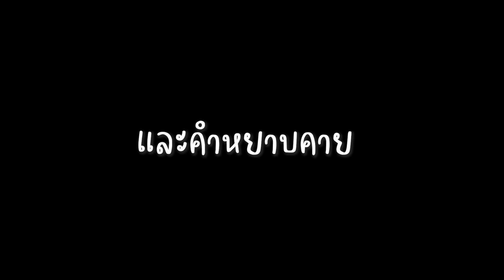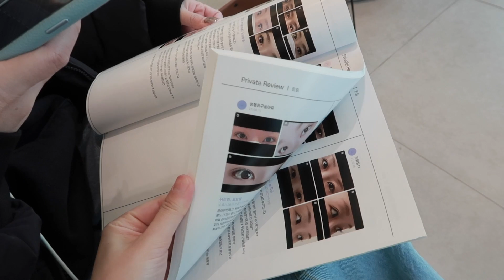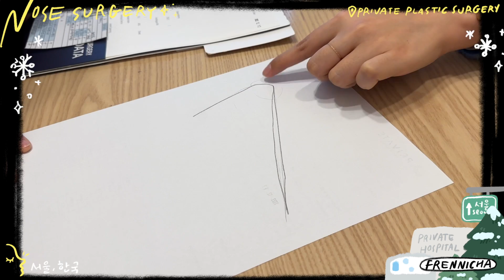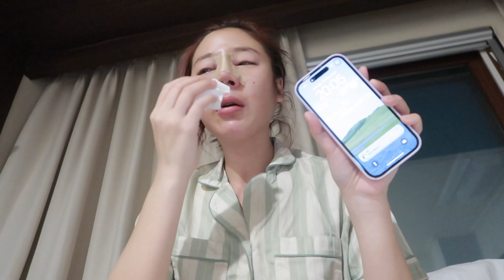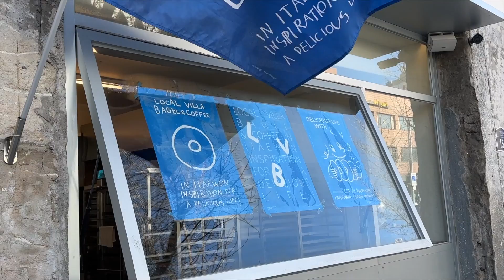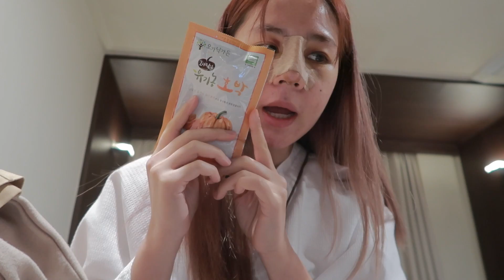VLOG บินไปอัพจมูกใหม่ที่เกาหลี พอกันทีจมูกเบี้ยวๆ อัพเดตแบบวันต่อวัน! บวมไหม ช้ำเปล่า? l Frennicha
มาจ้าา รีวิวแบบพลีชีพกันไปเลย! คลิปนี้เฟรนบินไปแก้จมูกที่เกาหลีค่ะ ขอให้เจ็บแต่จบ อัพเดตให้ดูกันไปเลยวันต่อวัน ว่าบวมช้ำ อะไรยางงายยยย~ เฟรนทำที่โรงพยาบาล Private นะ เป็นโรงพยาบาลที่คนเกาหลีทำจริงๆ เฟรนดูรีวิวแล้วรู้สึกว่าชอบทรงของเค้า ก็เลยตัดสินใจทำที่นี่ ใครอยากทำสามารถแอด Line : @Private.th ไปคุยรายละเอียดได้เลย ปกติที่นี่เค้าไม่มีล่าม เพราะ ยังไม่มีลูกค้าคนไทยเท่าไหร่ เฟรนเลยให้พี่ที่รู้จักช่วยติดต่อให้